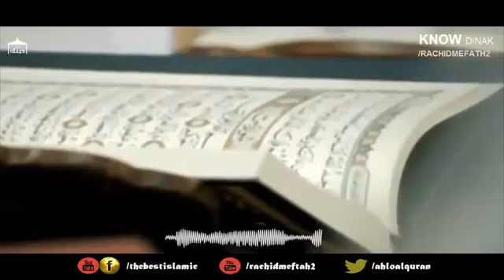وبشرى للمؤمنين -- الشنقيطي